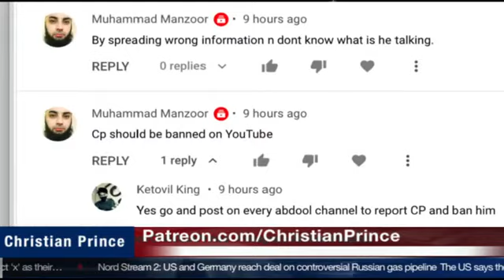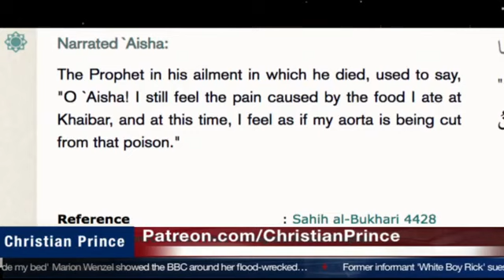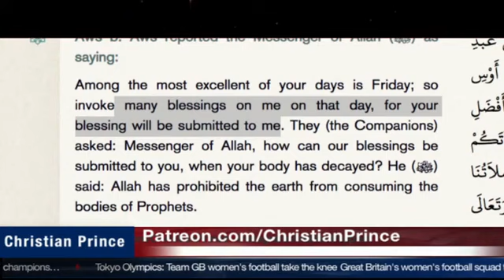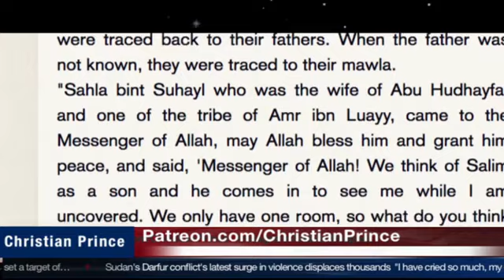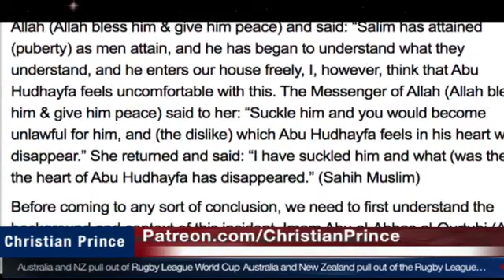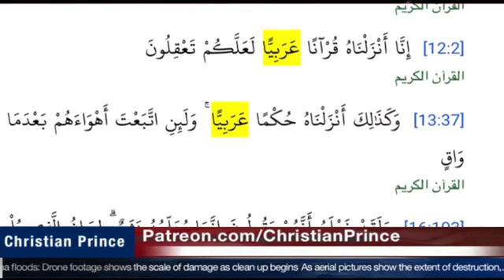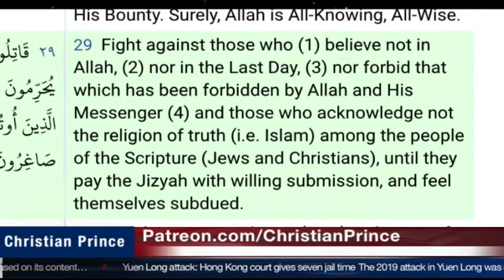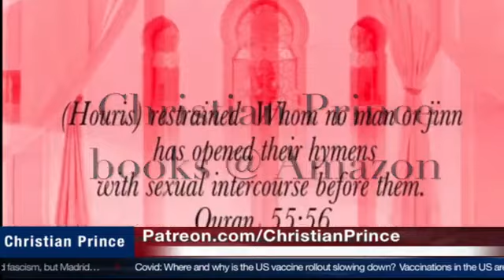New Christian prince vs 3 Muhammadan debate ....dont spread false information about Islam..really ?